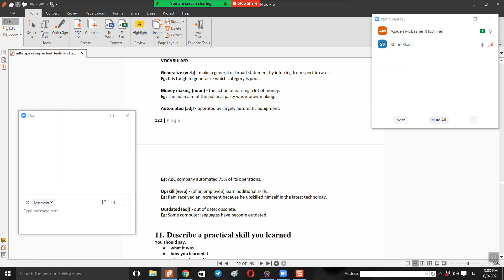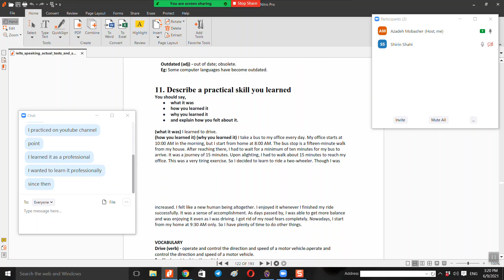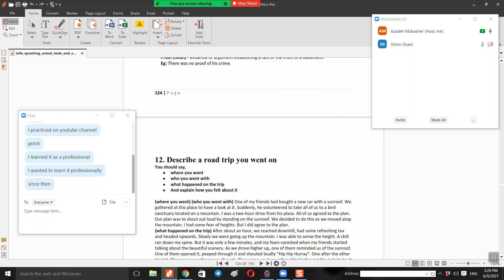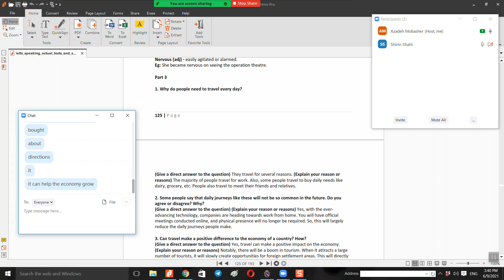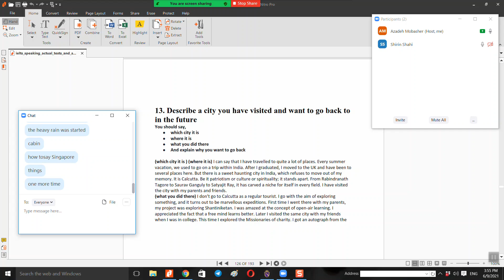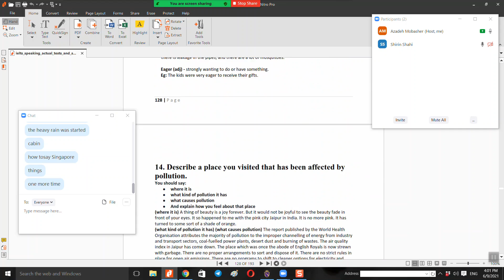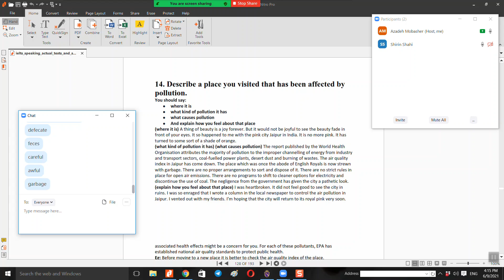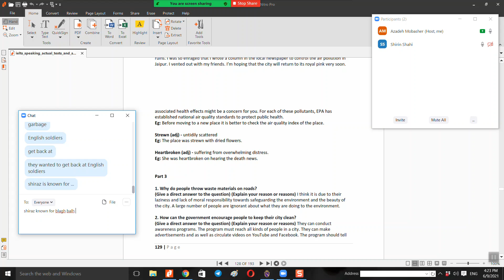کلاس آنلاین آمادگی آزمون آیلتس 15